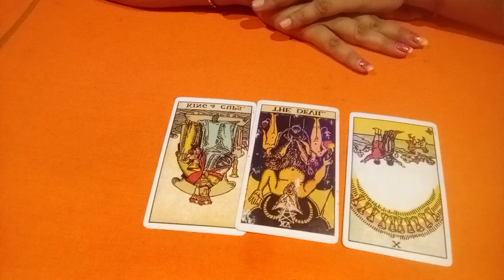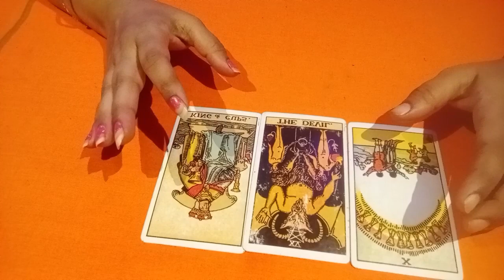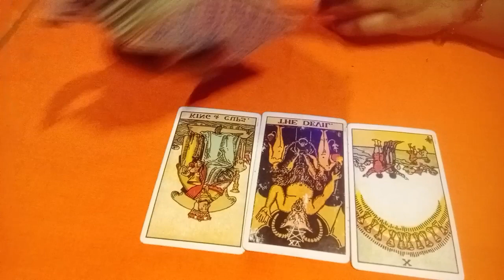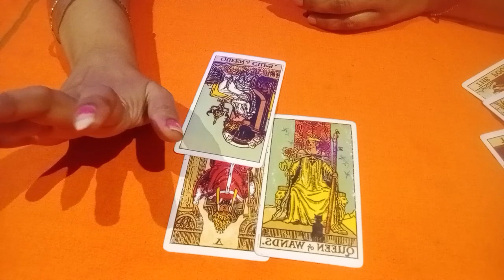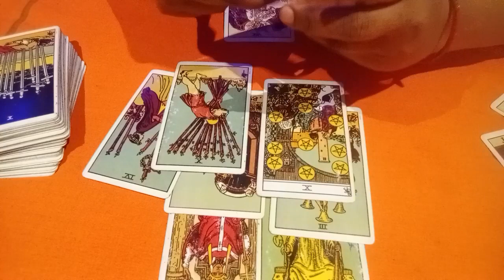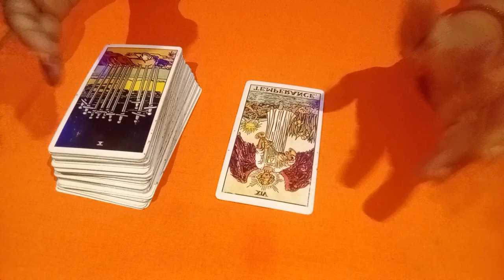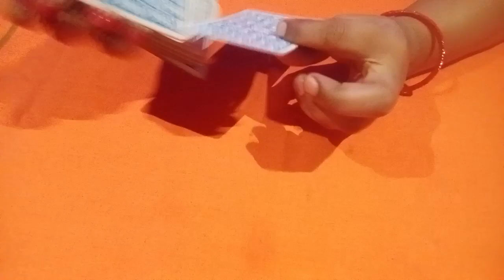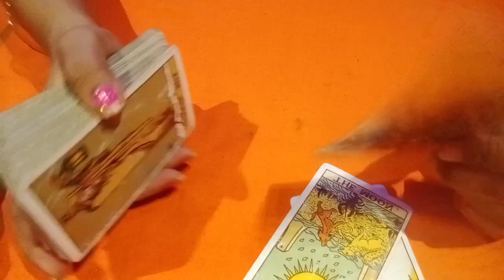uske Dil aur dimag mein kya chal raha hai uski current feeling kya hai abhi aapke liye 🌠❤️